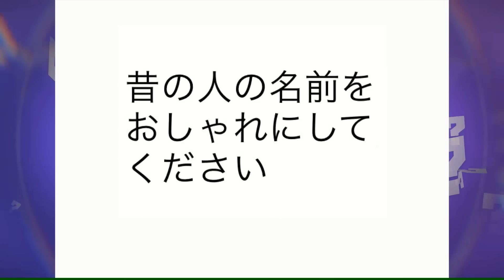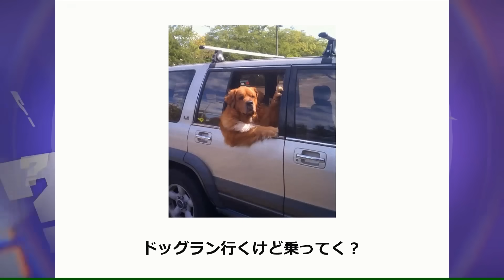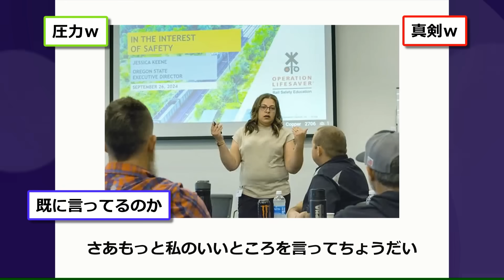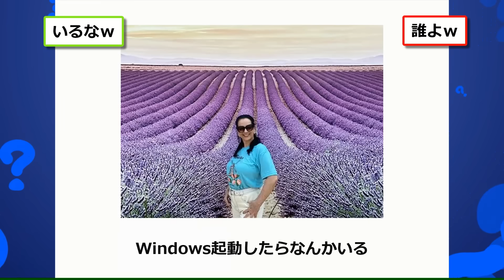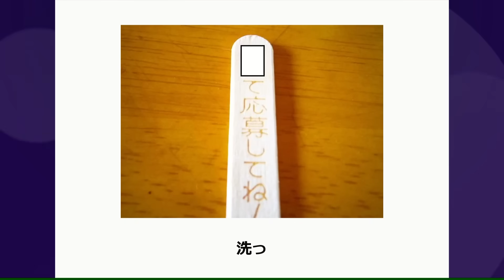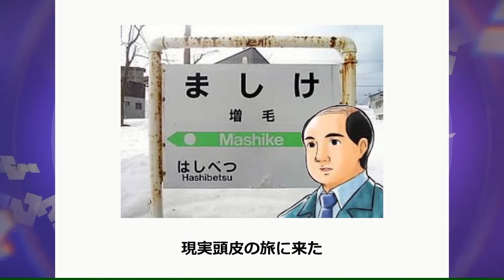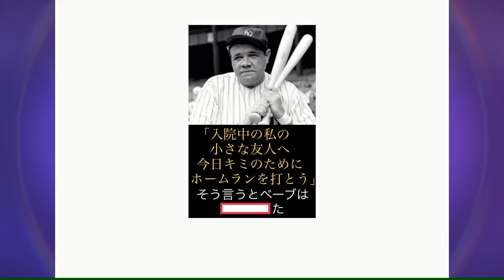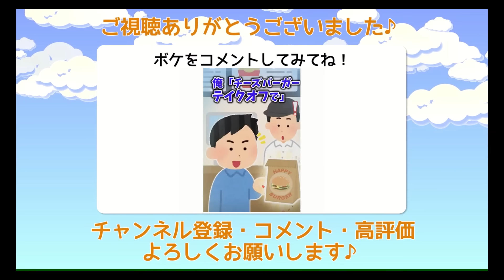殿堂入りした「ボケて」が面白すぎてワロタwww【2chボケてスレ】【ゆっくり解説】 #1663